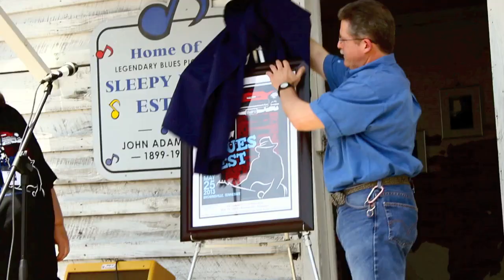Exit56 Blues Fest Promo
The Exit 56 Blues Fest is an annual event held on Saturday of Memorial Day weekend each year. It celebrates the Blues pioneers such as Sleepy John Estes, Hammie Nixon and Yank Rachell, all from Brownsville, Tennessee. The festival is held at the West Tennessee Delta Heritage Center in Brownsville and all musicians play from the porch of the Sleepy John Estes home located on the grounds.